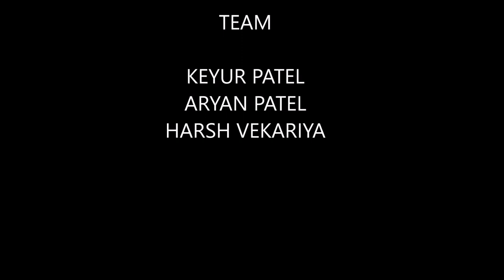TUM HI HO : Aashiqui 2 | Music and Me